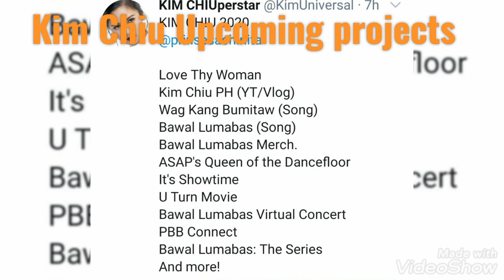Kim Chiu UPCOMING PROJECTS BAGO MATAPOS ANG TAON!